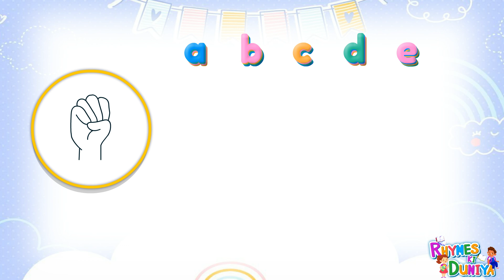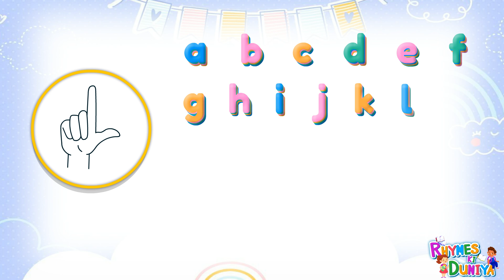Alphabets, ABCD, kids rhymes, A for apple B for ball, A to Z kids learn, English Varnmala, ABCD, abc